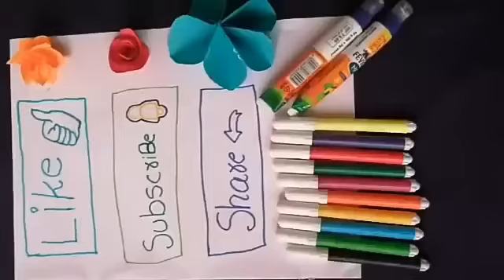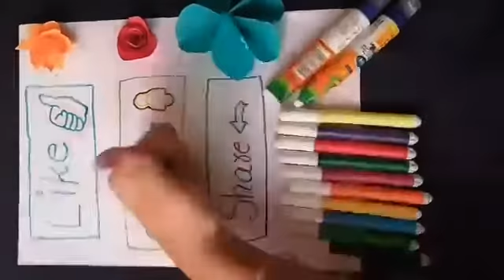Paper flowers, flowers for gifts, 3 types of flowers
Crazy creations, Siri and anandi idea